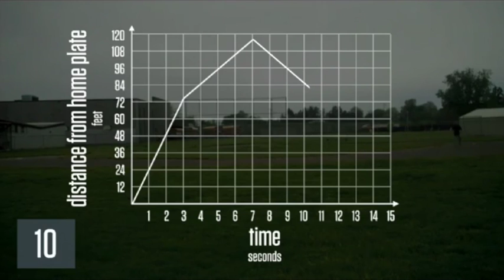Distance from Home Plate by Liam Johnston (Act 3) - Graphing Stories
Liam Johnston submits a video of a man running the bases of a baseball diamond. What does the graphing story look like when you compare distance from home plate and time?